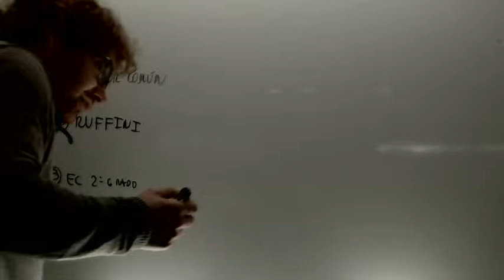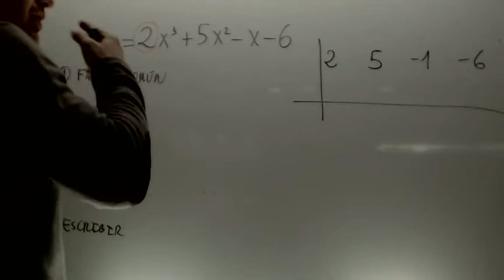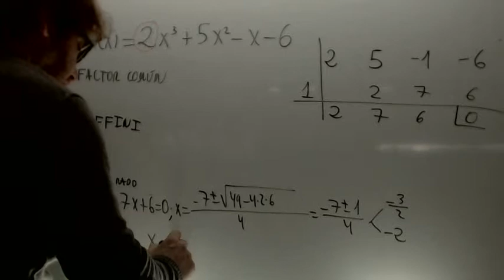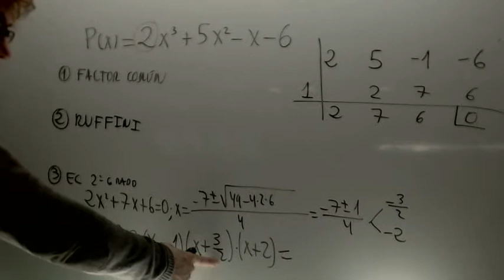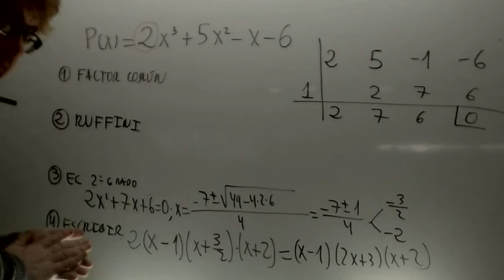Factorizar polinomio con numero delante Matematicas 1 Bachillerato Academia Usero Estepona